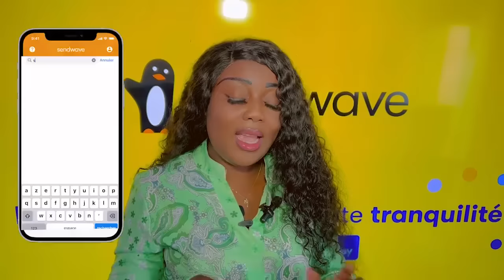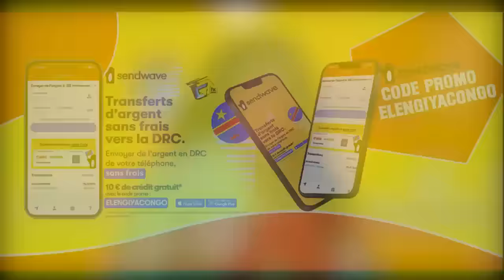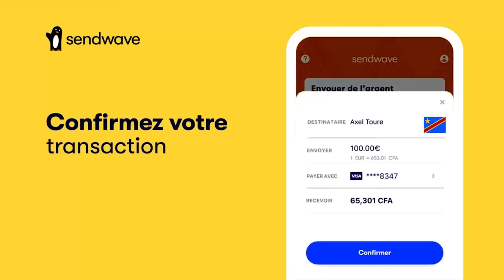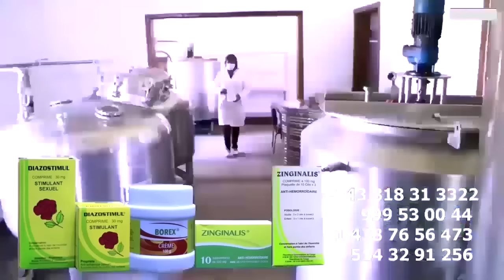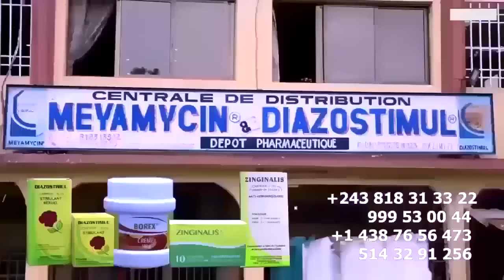WERRASON Réagit Sur 54 VISAS De FALLY, MIGNON ABRAHAM AYOKISI Bana WENGE SONI Et Parle De OURAGAN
WERRASON Réagit Sur 54 VISAS De FALLY, MIGNON ABRAHAM AYOKISI Bana WENGE SONI Et Parle De OURAGAN FERRE GOLA